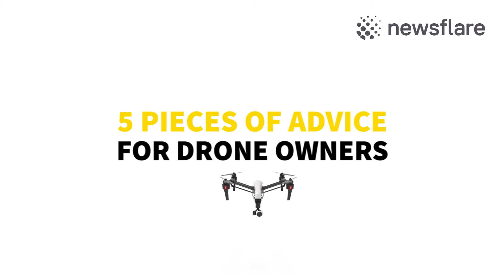5 pieces of advice for drone owners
Many are unaware of the potential pitfalls that come with drone ownership.

Luckily, we've managed to piece together some valuable pieces of advice for any would-be drone pilots.

Newsflare has an eager team of people searching the web for top video content to share, we also take submissions from those looking to make sure their videos get seen by many plus earn some money back.
Newsflare live and breath viral videos & awesome user generated content (UGC) and want to make sure you get the latest trends and hottest videos.